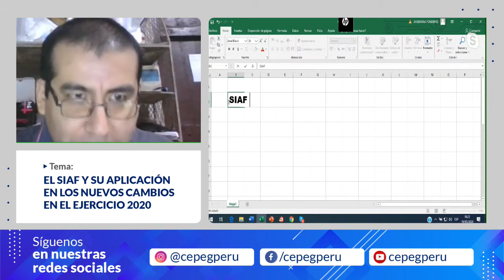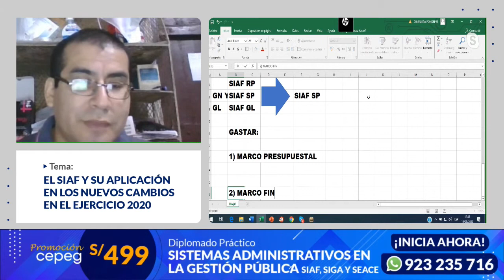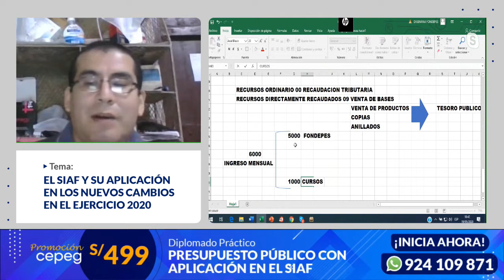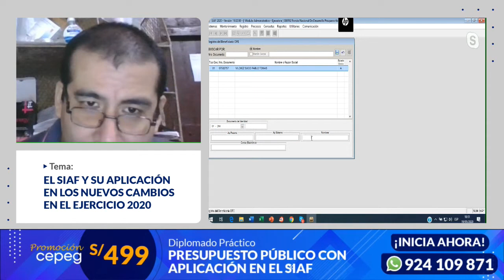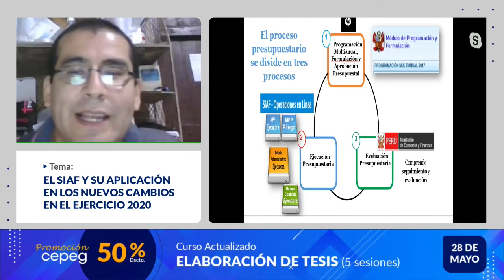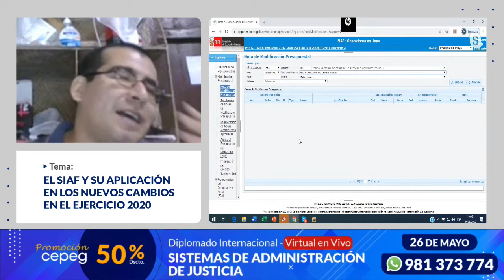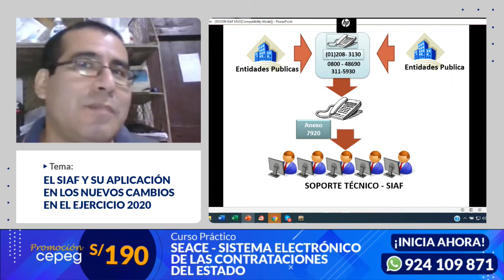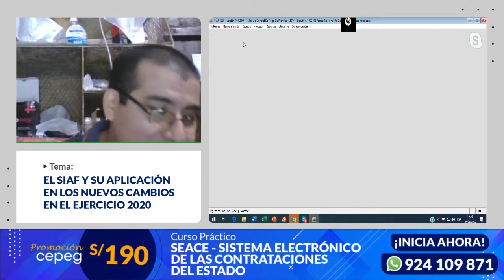Seminario sobre SIAF y su aplicación en los nuevos cambios en el ejercicio de 2020 | CEPEG